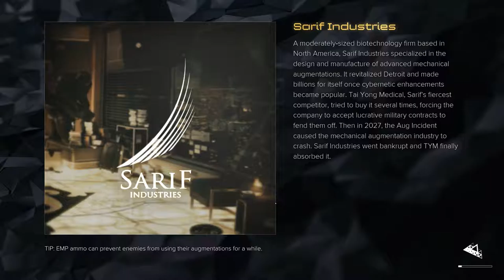Deus Ex - Mankind Divided [7] ◄ Augmentation Repairs ► (Ultra / 60fps& High Difficulty) ✔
The new Deus Ex is out. Time to get our augmented parts ready and to kick some ass!